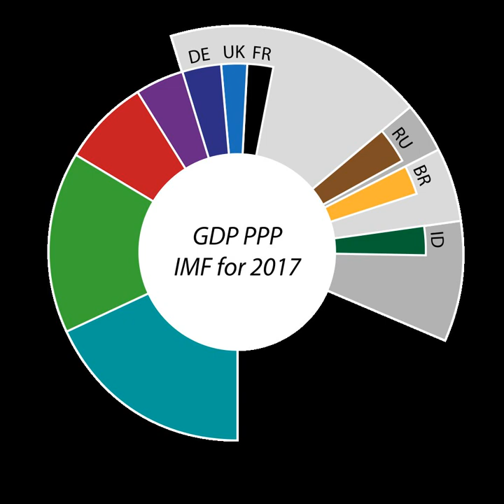List of countries by GDP (PPP) | Wikipedia audio article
This is an audio version of the Wikipedia Article:
List of countries by GDP (PPP)

SUMMARY
This article includes a list of countries by their forecasted estimated gross domestic product based on purchasing power parity, abbreviated GDP (PPP). Countries are sorted by GDP PPP forecast estimates from financial and statistical institutions in the limited period January–April 2017, which are calculated at market or government official exchange rates. The data given on this page are based on the international dollar, a standardized unit used by economists. While the European Union is shown in the data, it is not a country as per the title of this article, but rather a collection of over 20 European countries.
GDP comparisons using PPP are arguably more useful than those using nominal GDP (see List of countries by GDP (nominal)) when assessing a nation's domestic market because PPP takes into account the relative cost of local goods, services and inflation rates of the country, rather than using international market exchange rates which may distort the real differences in per capita income. It is however limited when measuring financial flows between countries and when comparing quality of same goods among countries. PPP is often used to gauge global poverty thresholds and is used by the United Nations in constructing the human development index. These surveys such as the International Comparison Program include both tradable and non-tradable goods in an attempt to estimate a representative basket of all goods.The first table includes estimates for the year 2017 for all current 191 International Monetary Fund (IMF) members as well as Hong Kong and Taiwan. Data are in millions of international dollars; they were calculated by the IMF. Figures were published in April 2018. The second table includes data, mostly for the year 2015, for 180 of the 193 current United Nations member states as well as Hong Kong and Macau (the two Chinese Special Administrative Regions). Data are in billions of international dollars; they were compiled by the World Bank. The third table is a tabulation of the CIA World Factbook GDP (PPP) data update of 2017. The data for GDP at purchasing power parity have also been rebased using the new International Comparison Program price surveys and extrapolated to 2007.